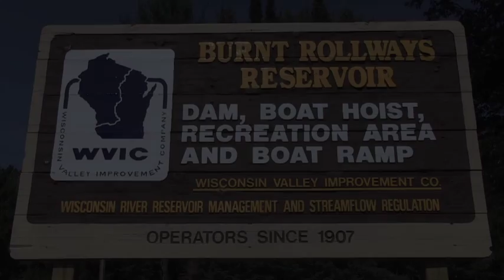Vanishing Wisconsin: Boat hoist in action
Fritz Schwartz operates the hoist at the Burnt Rollways Boat Hoist to transport a boat from the upper Three Lakes Chain to the lower Eagle River Chain. Video by Mark Hoffman